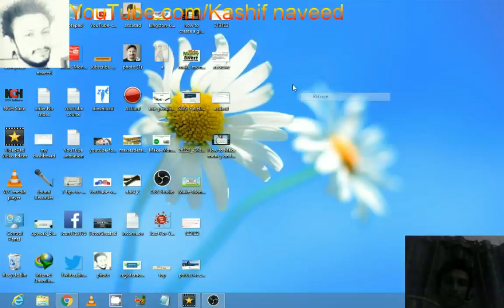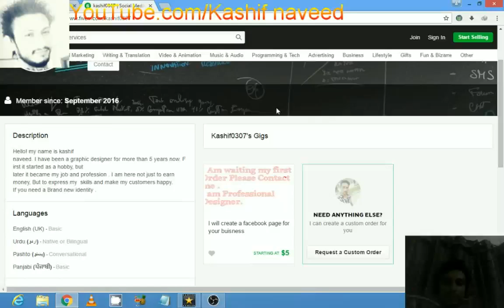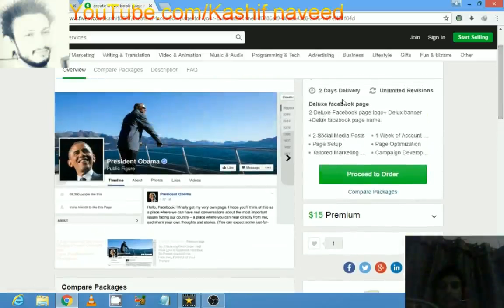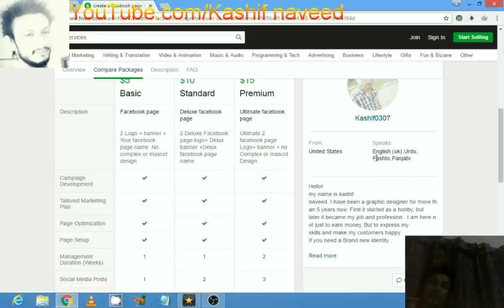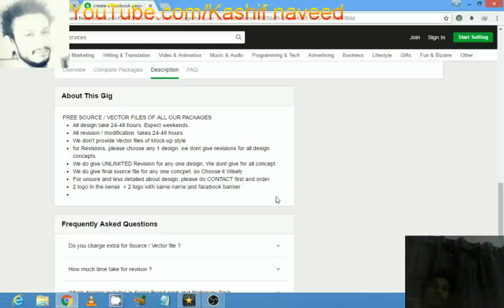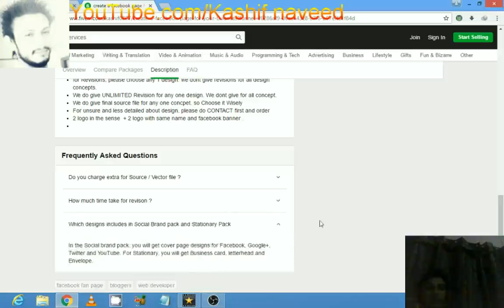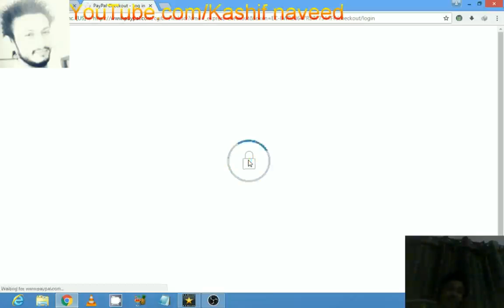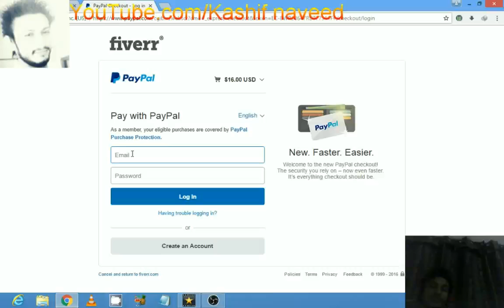How To Create A Gig In Fiverr In Urdu Hindi 2016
in this video i will show you How To Create A Gig In Fiverr In Urdu Hindi 2016 by kashif naveed .How to create a gig on Fiverr.
I love Fiverr, it's an awesome place to sell your services.

How to Make Money Online From Jamaica (worldwide) Scam Free 2015 Using

Fiverr is a global online marketplace offering tasks and services, beginning at a cost of $5 per job performed, from which it gets its name. The site is primarily used by freelancers who use Fiverr to offer services to customers worldwide..
Tutorial, Tricks, jerry, Tips, banwork, fiverr.com, grbb71, profit, order, money, banfield, strategies, income, gigs, fiverr.
how to create fiverr gig video.
Thanks!